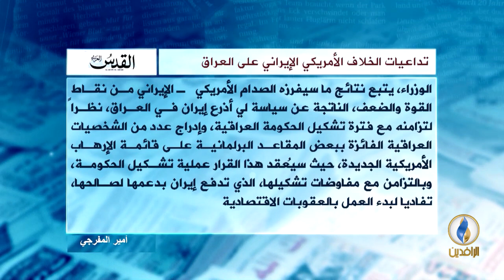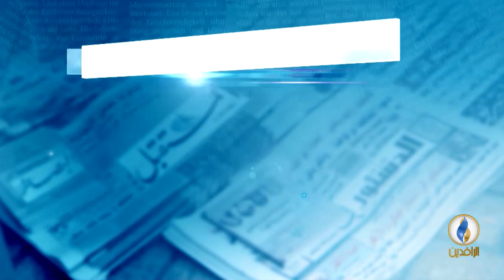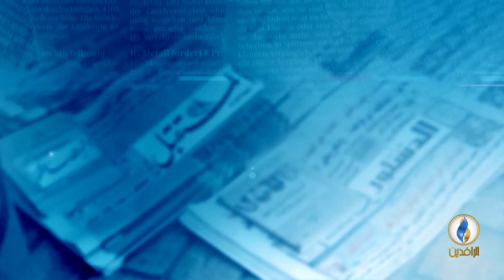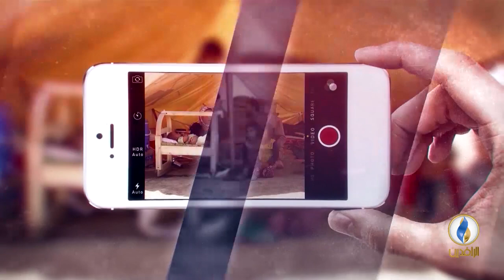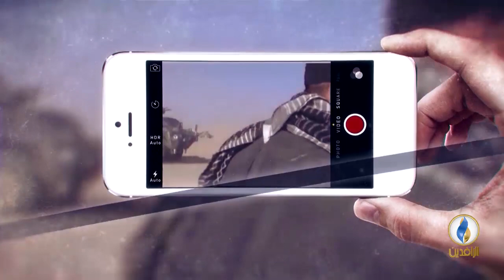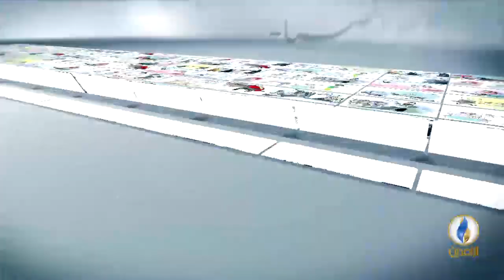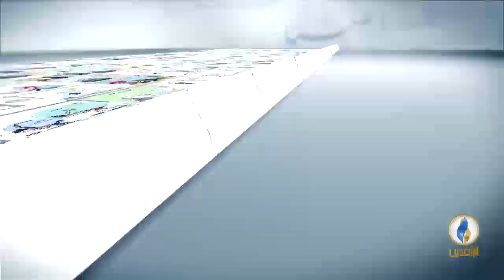صدى_الأقلام | 18 - 8 - 2018